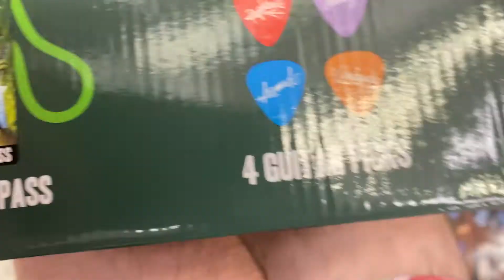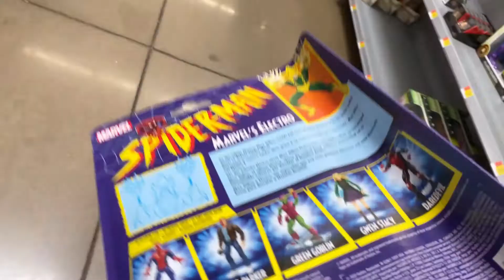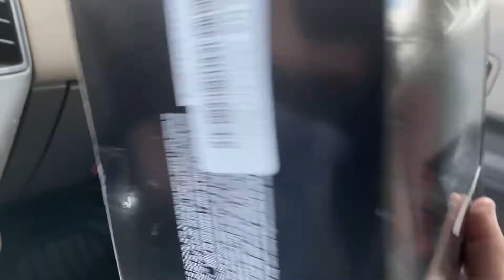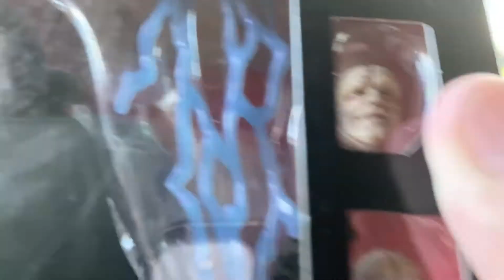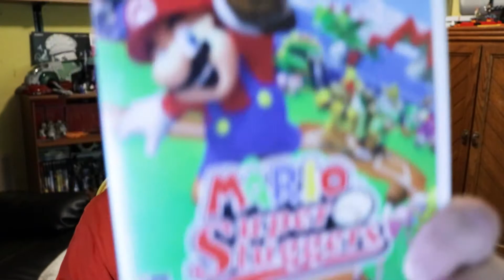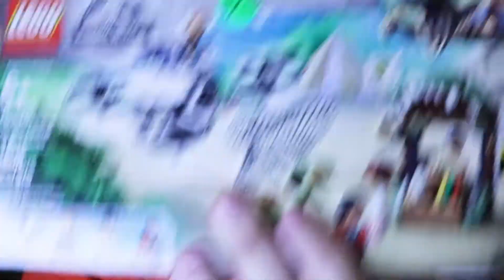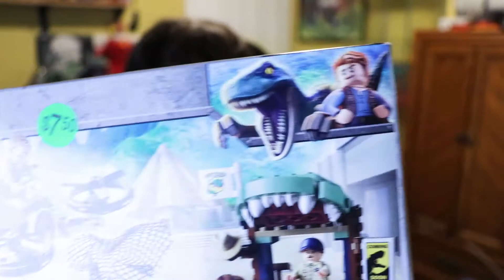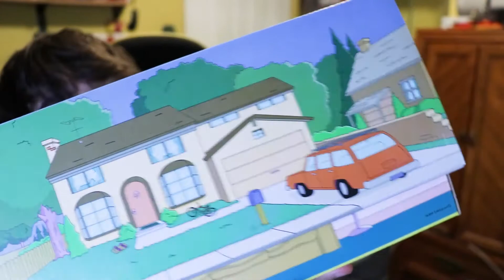TOY HUNTING-GETTING AMAZON EXCLUSIVE EMPEROR PALPATINE FOR $6 DOLLARS AND FIND SPIDER VINTAGE WAVE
wow what a deal this may be the peak of my life right here... jk that already happened